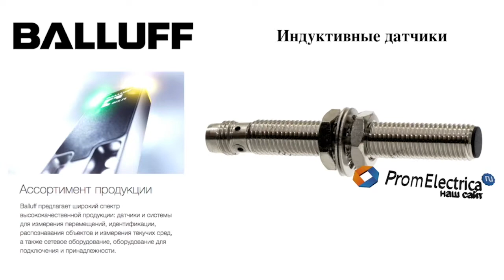Индуктивные датчики BES 516-324-EO-C-02 BALLUFF Код заказа: BES01A7